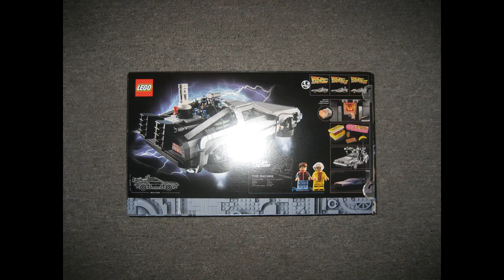Lego 2022 Back To The Future UCS DeLorean Time Machine